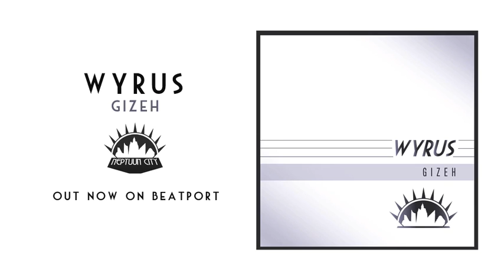Wyrus "Gizeh" [Neptuun City]